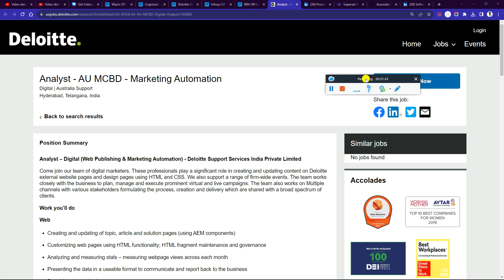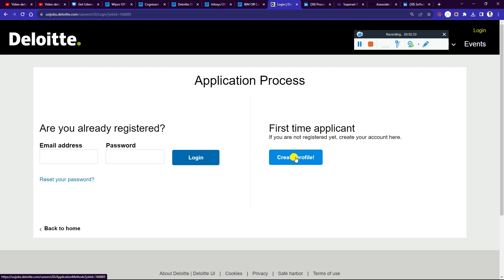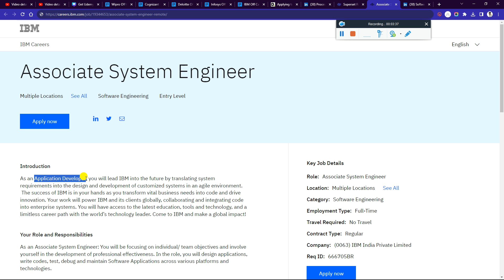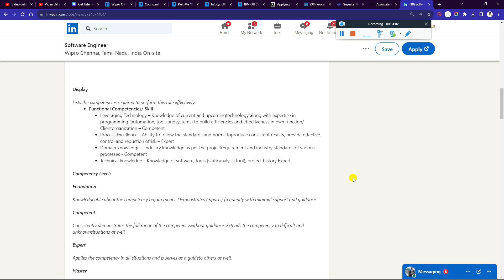Cognizant, Deloitte, Infosys, Wipro & IBM Official Superset Hiring Mass Started 2024 2023-2019 Batch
Cognizant, Deloitte, Infosys, Wipro & IBM Official Superset Hiring Mass Started 2024 | 2023 | 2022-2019 Batch - Must Watch

📌 Wipro Hiring For Associate Software Engineer Role Apply Now :-

📌 Cognizant Hiring For Digital Graduate Trainee Role  Apply Now :-

📌 Infosys Hiring For Freshers Process Executive Role Apply Now :-

📌 IBM Hiring For Associate Application Developer Role Apply Now :-

✨ Hashtags ✨